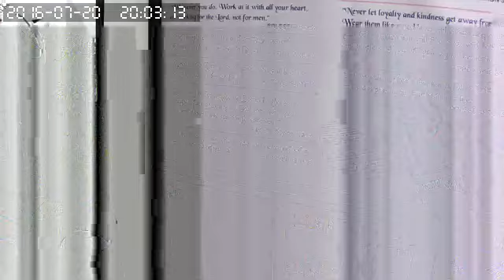July 20, 2016 CCTV Recordings(44)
IP CAM